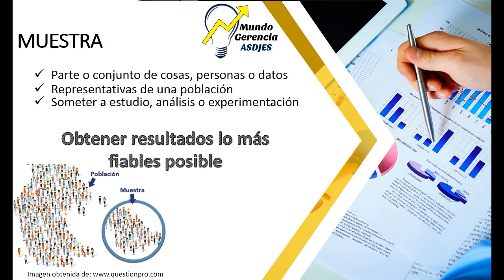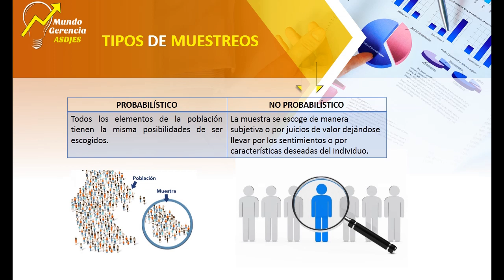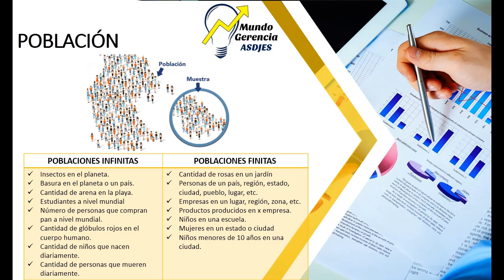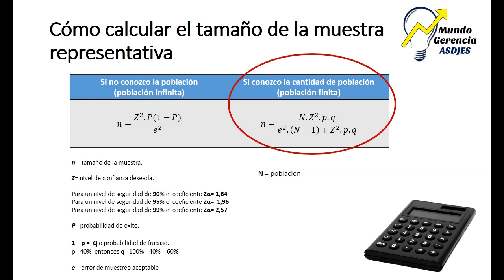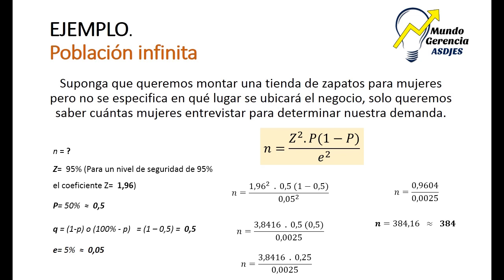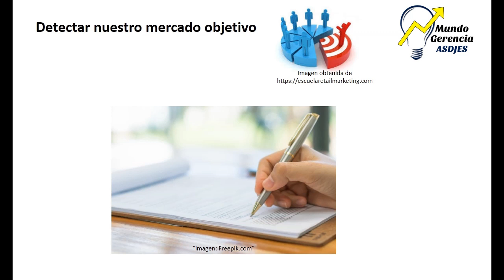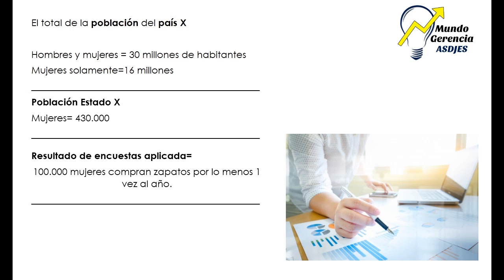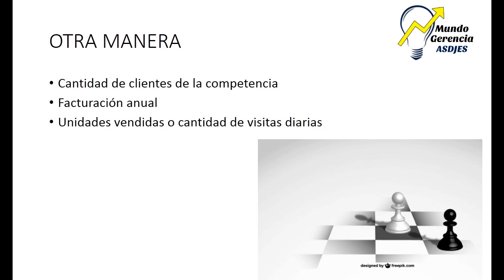Calculo del Tamaño de la Muestra para Poblaciones finitas e Infinitas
Calcular la muestra ayuda a saber cuántas personas entrevistar para realizar estudios de mercados efectivos donde los resultados que se obtengan con la muestra pueda ser confiadamente aplicada a la población y así sacar conclusiones y tomar acción.

Nuestro correo donde respondemos todos tus mensajes

Coméntanos que te pareció el video y si cumplió sus expectativas.